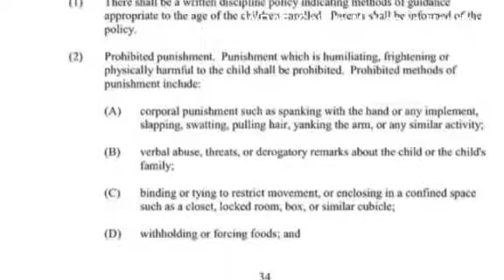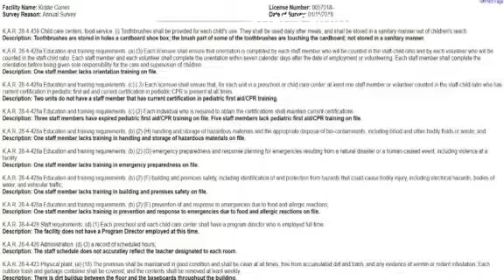Daycare child placed in 'baby jail' for hours